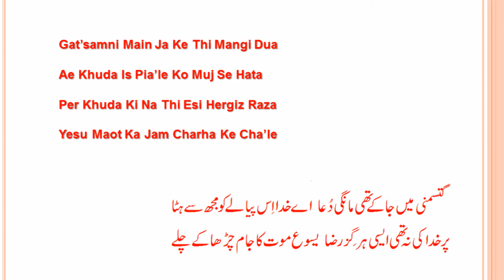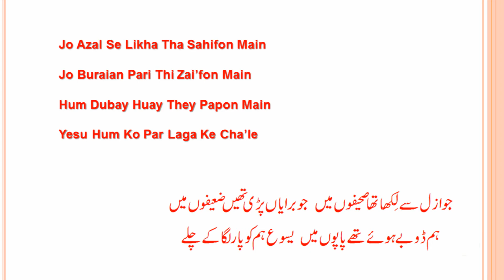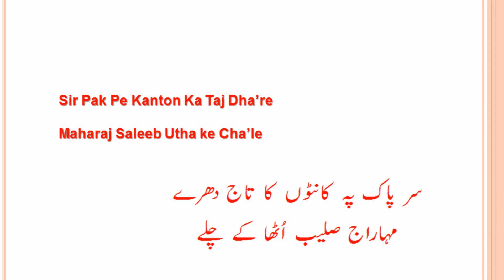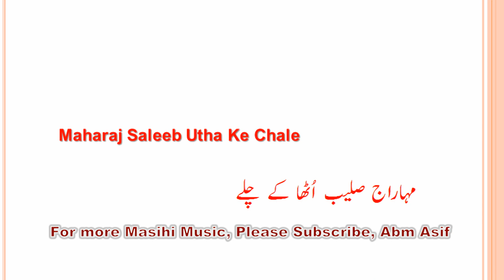Sir Pak Pe Kanton Ka Taj. Instrumental with lyrics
Pak Pe Kanton Ka Taj Dha’re
Maharaj Saleeb Utha Ke Cha’le
1
Gatsamni Main Ja Kar Thi Mangi Dua
Ae Khuda Is Piale Ko Muj Se Hata
Per Khuda Ki Na Thi Esi Hergiz Raza
Yesu Maot Ka Jam Charha Ke Cha’le
2
Jo Azal Se Likha Tha Sahifon Main
Jo Buraian Parri Thi Za’ifon Main
Hum Dubay Huye They Papon Main
Yesu Hum Ko Par Laga Ke Cha’le
3
Very Aa Pohnche Lia Pakar Usay
Kia Paish Kacheri Main Ja Ke Usay
Mila Hukam Saleeb Charha Do Isay
Yesu Boj Gunah Ka Utha Ke Cha’le